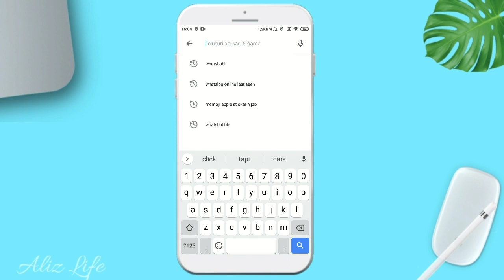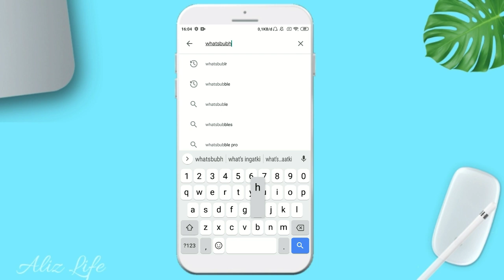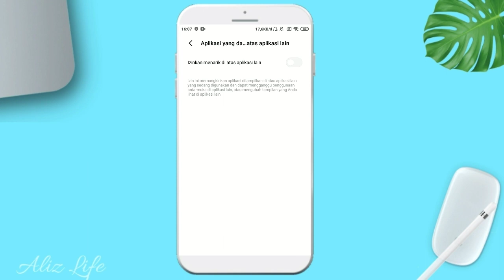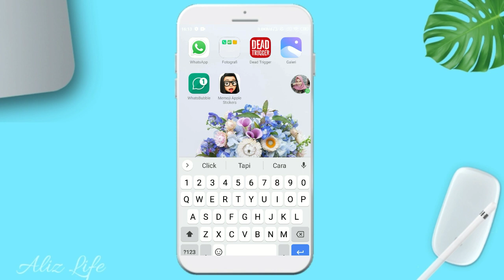Cara Membuat Gelembung Chat WA Seperti FB Messenger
Cara membuat gelembung chat WA seperti FB messenger - di video kali ini aku mau share cara membuat gelembung chat wa seperti facebook messenger cara membuat gelembung chat wa. gelembung chat whatsapp sangat berguna apabila kita mau membalas chat whatsapp kita gak perlu repot untuk membuka aolikasi whatsapp.